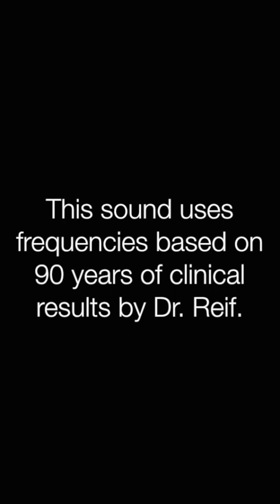✅赤ら顔・酒さ ★顔が赤い状態〓Rosacea. Relax & Healing music with Dr. Rife.